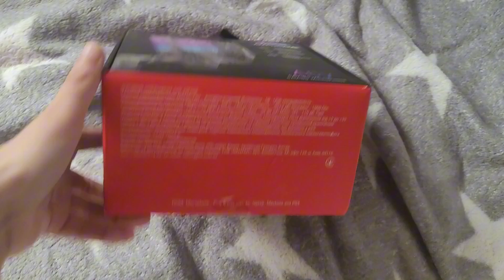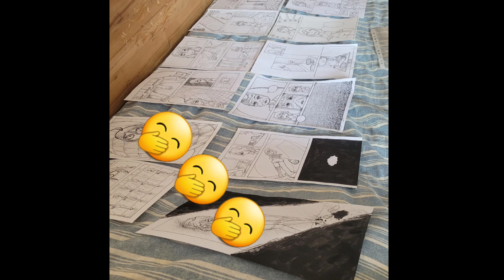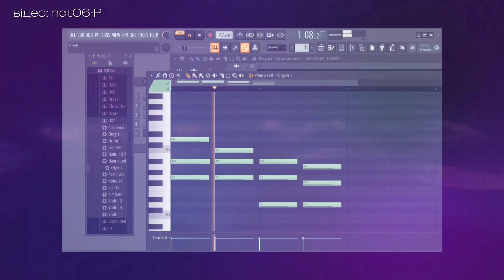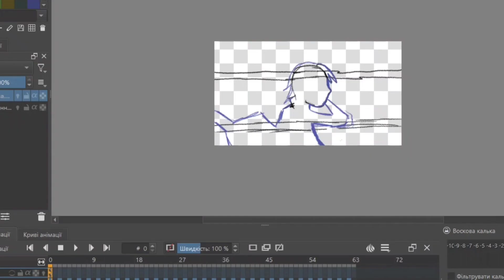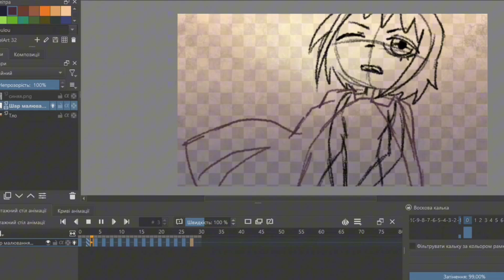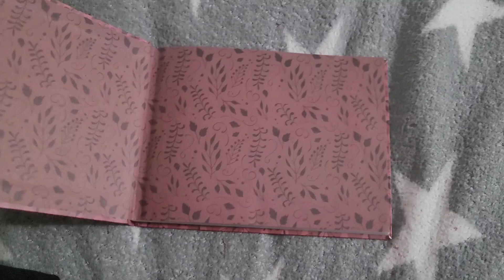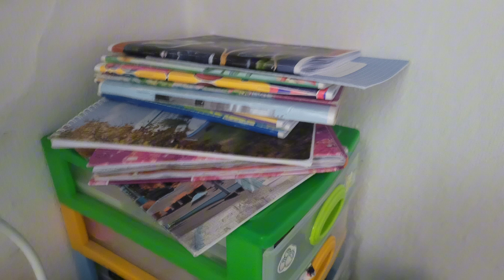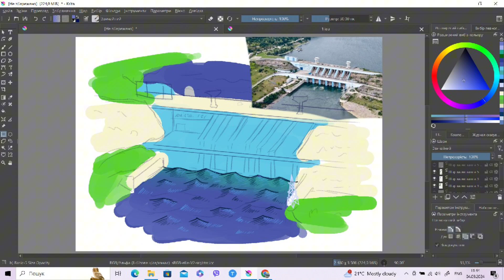ОСЬ І ПРОЙШЛО ЛІТО | плани виконані? Плануєм тепер осінь? // АРТ осінь #11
За літо я зробила багато всього: анімація, комікс, сценарій до гри, але тепер чекає навчання на графічного дизайнера (3 курс пусля девʼятого), і завдань дуже багато: рисунок, живопис, анатомія, і купа ілюстрацій на різні предмети, які ж в мене загальні плани на цю осінь? Малюйте і фоном дивіться✨️

║ ➲ Instagram ☆ всі арти, життя

║ ➲ Twitter ☆ всі арти

║ ➲ ID в секаї

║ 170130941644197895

║ ➲ ID в бандорі

║ 10531163

║ ➲ ID в D4DJ

║ vxCRnR62

║➲ по питанням в співпраці пишіть в дірект інстаграму